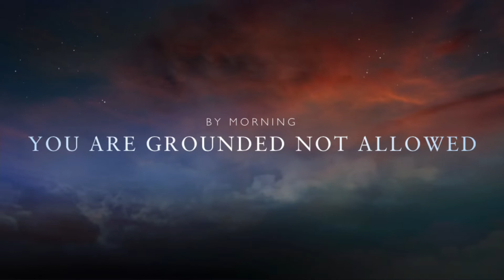The Janwada Land For HocoMoco From